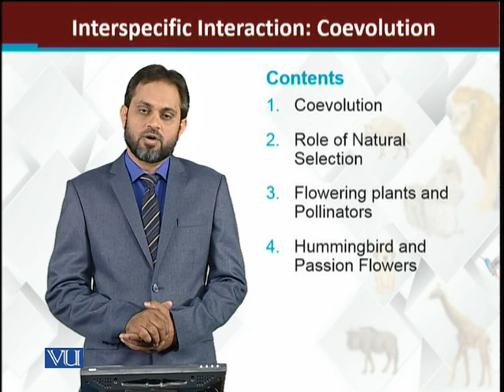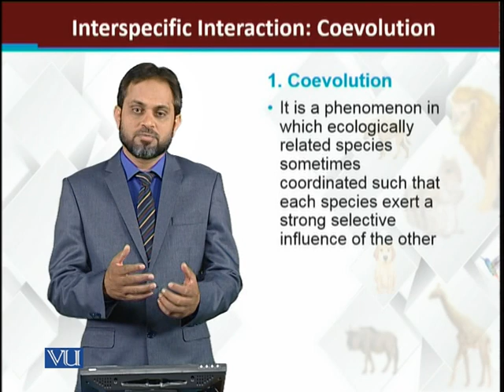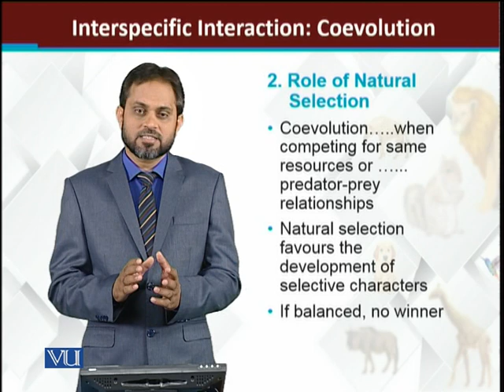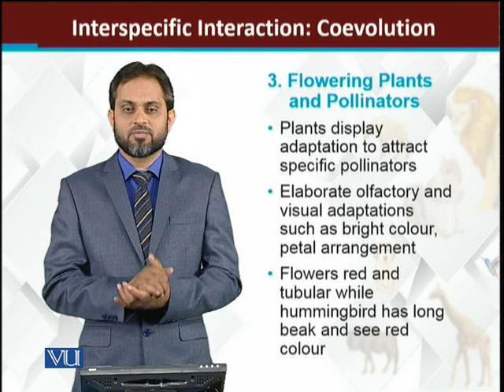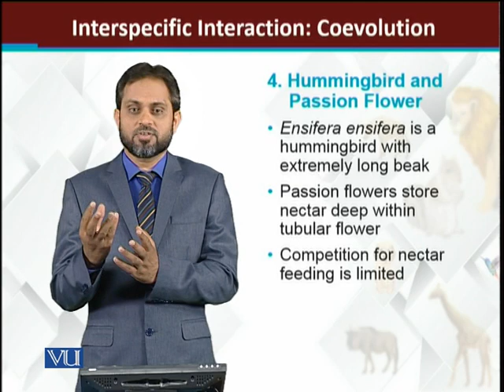Interspecific Interactions Coevolution | Principles of Animal Life-I | ZOO514T_Topic217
Topic217: Interspecific Interactions Coevolution
by Dr. Muhammad Tariq Zahid